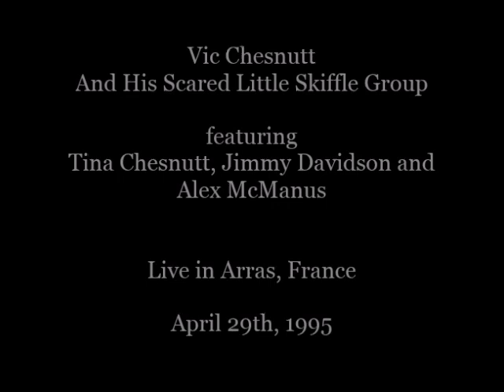Vic Chesnutt and His Scared Little Skiffle Group- Arras, France, April 29th, 1995 (Complete show)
Recorded at le Pharos, Arras, France. April 29th, 1995.

Setlist:

0:00- Parameters
6:15- Betty Lonely
11:20- Wrong Piano
15:30- Strange Language
20:15- Thailand
25:25- Doubting Woman
30:35- Gravity of the Situation
35:12- Free of Hope
42:30 Sad Peter Pan
47:20- Threads
53:00- Supernatural
57:10- Thumbtack
1:04:10- Goodbye Sadness (Yoko Ono cover)
1:08:09- Sponge
1:14:55- Sleeping Man